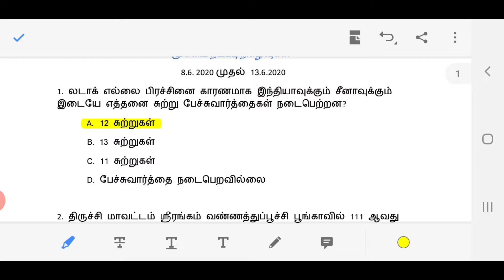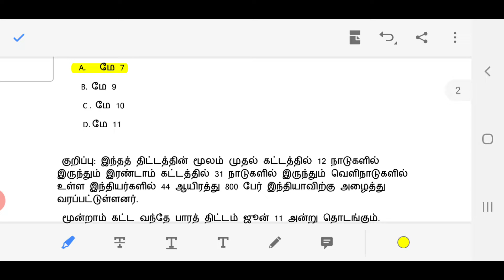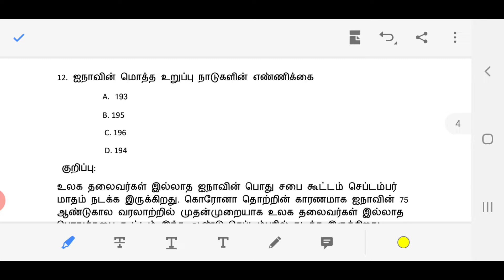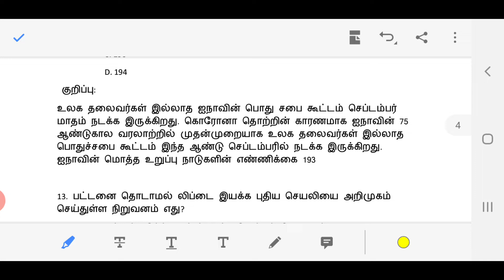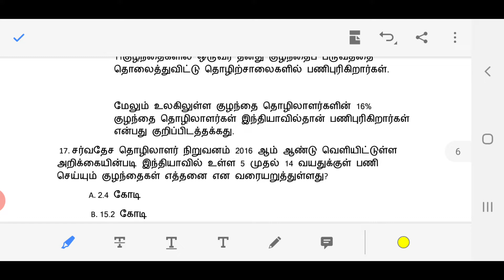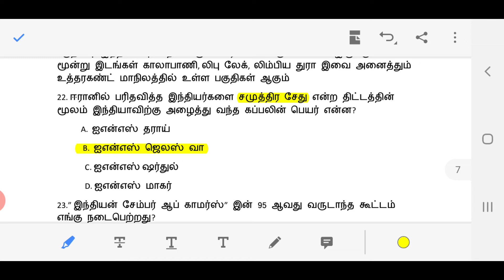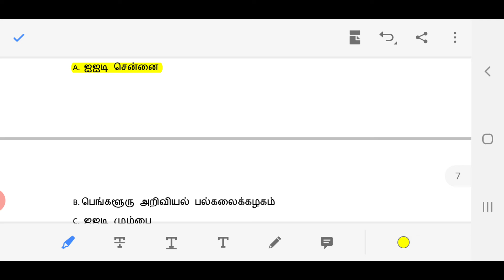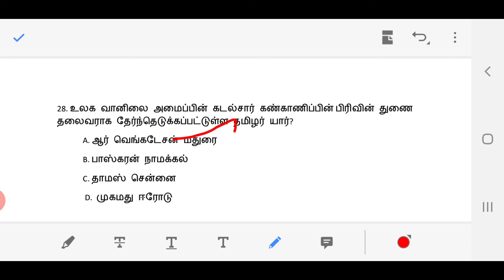8.6.2020 முதல்13.6.2020 வரையுள்ள முக்கியமான நடப்பு நிகழ்வுகள் பகுதி 1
டிஎன்பிஎஸ்சி முக்கிய நடப்பு நிகழ்வுகள் 2020 வினாக்கள் பிடிஎஃப் அப்லோடு செய்யப்பட்டுள்ளது விடையைக் காண வீடியோவை முதலில் பார்க்கவும்.